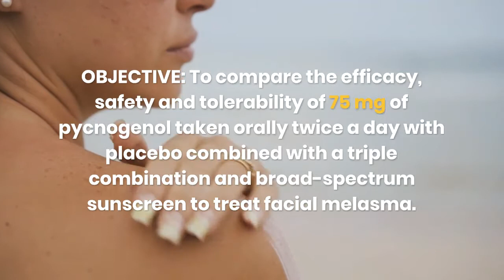Natural Medicine Alternatives - OBJECTIVE: To compare the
OBJECTIVE: To compare the efficacy, safety and tolerability of 75 mg of pycnogenol taken orally twice a day with placebo combined with a triple combination and broad-spectrum sunscreen to treat facial melasma. CONCLUSION: Picnogenol is well tolerated and increases the effectiveness of broad-spectrum sunscreen and triple combination sunscreen in the treatment of facial melasma in women. Melasma NaturalMedicineAlternatives Health Search